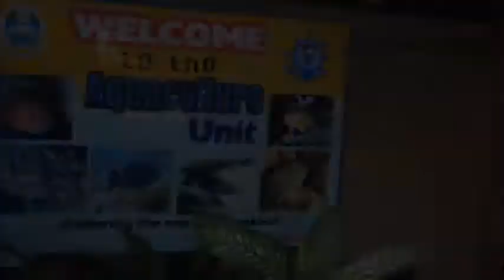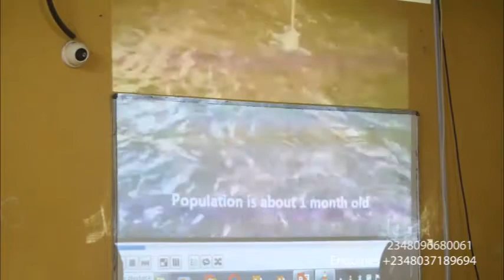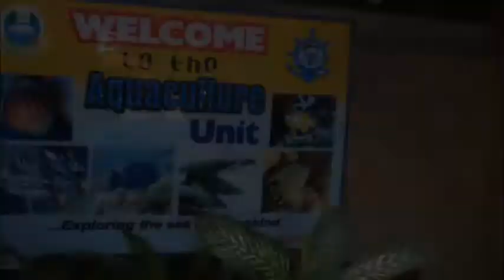Where Is THE CASH In MARINE BIOLOGY & FISHERIES ?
Israel Adediran (a.k.a. MrFish) an Alumni of the University in the same Science Complex returns to ELICIT THE PASSION Of The Students To TAKE THE 'BULL BY THE HORNS' like he did since 1987 .Exploiting An 'OCTOPUS' Of Bussiness Areas with PRATICAL EXAMPLES.
Call or chat Mrfish on 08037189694